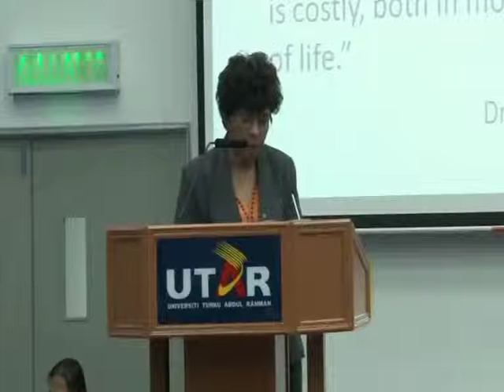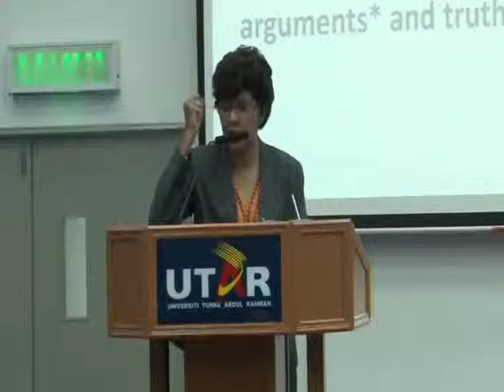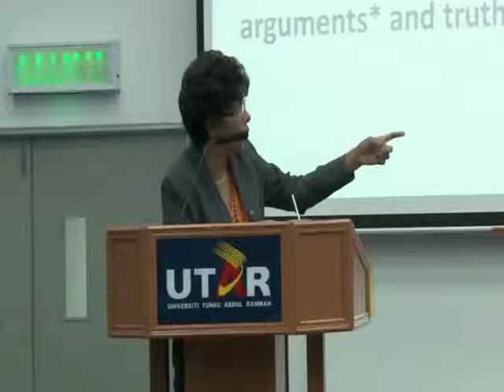Critical Thinking Talk 13July2013